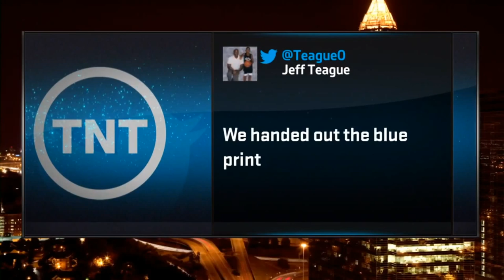Funny TNT Half Time Show (Clippers VS Thunder) 5/5/14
hilarious half time show